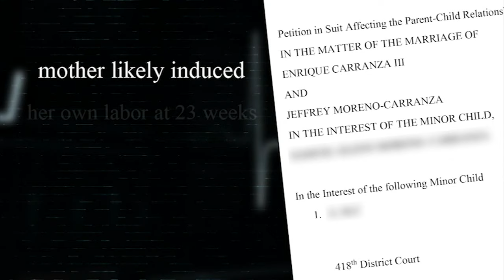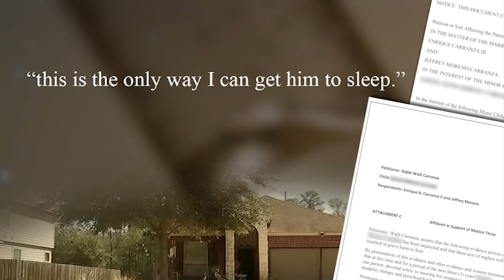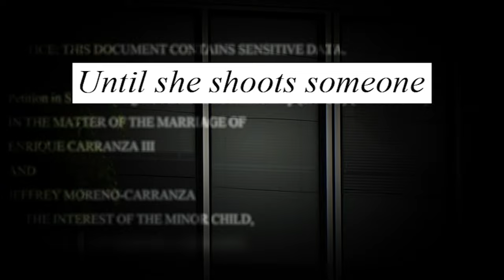Civil documents detail alleged abuse of Lakewood shooter's child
13 Investigates has learned the 7-year-old boy of the Lakewood shooter endured alleged trauma and abuse well before last Sunday's service.